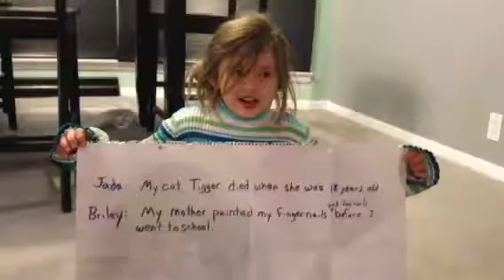Jadas kinder news